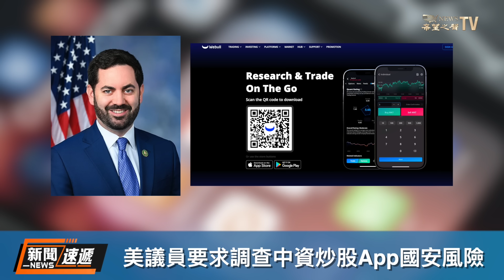給華人設套？瘋狂黃推操控推特中文圈？被指跟微博上五毛洗地、五毛水軍漫灌評論區的效果一樣【新聞速遞】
推特 上的中文圈過去兩個月來遭到了大量 黃推詐騙 賬號的入侵。在#推特中文圈 有一定影響力的用戶都表示，這些詐騙賬號的泛濫已經影響到了中文推特上的政治討論。前微博審查員：現在的推特越來越像 微博。黃推 的效果跟輿論操控是一模一樣的。
7月23日內容提要：
00:21  推特黃推成災 霍亂推特中文圈
07:00  方舟投資的旗艦創新基金完全退出中國
08:43  美議員要求調查中資炒股App國安風險
10:44  直播法輪功遊行 乾淨世界遭黑客攻擊
13:18  女足世界杯：中國負丹麥 美英日開門紅